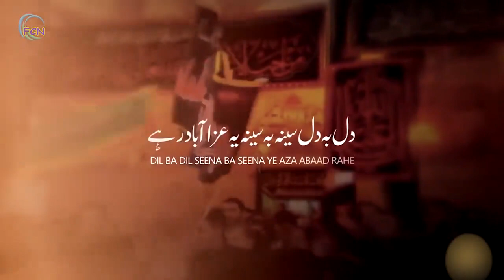Majlis Aza-Allama Ahmed Iqbal Rizvi(2018)-1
Majlis Aza recited by Allama Ahmed Iqbal Rizvi at Imambargah Syedabad Alamdar road Quetta